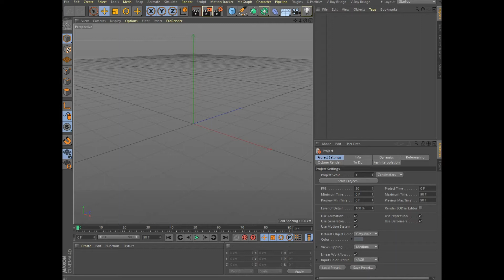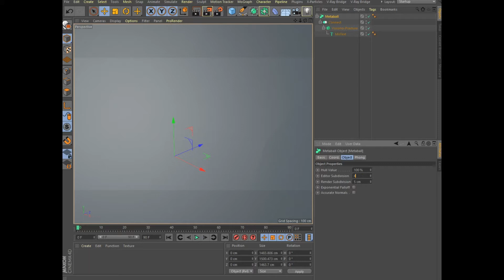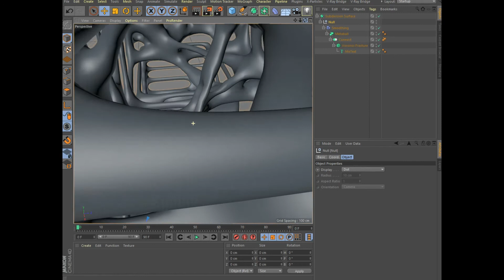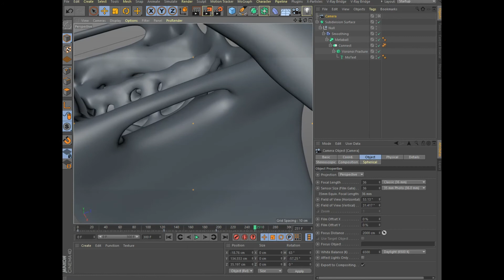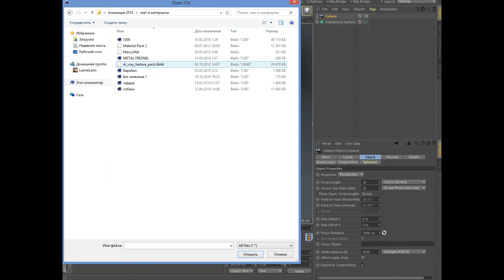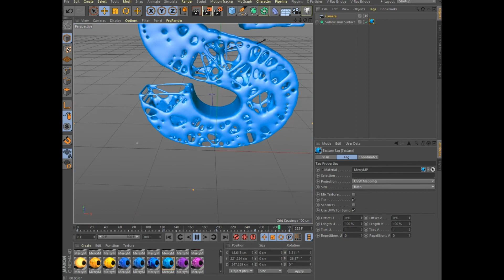Metabolic tunnel lesson in Cinema 4D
Если у вас слабый компьютер будет очень тормозить и рендер будет длительным.